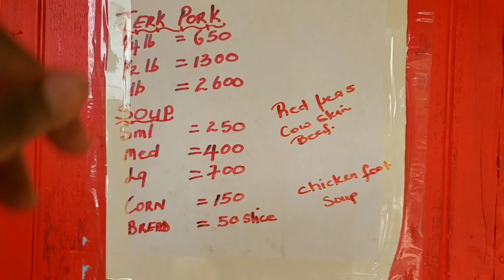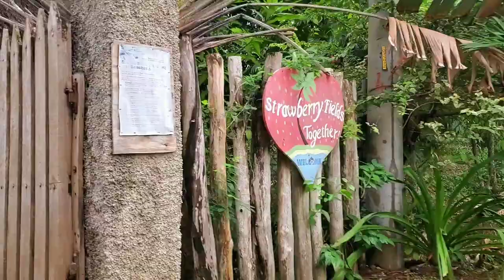Roadtrip: Strawberry Feilds, Robin's Bay | St.Mary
Amazon product LED LIGHT

Amazon product TRIPOD:

Hey guys!

Welcome back and if you're new Welcome!

We hitting the road again to St. Mary this time.

One thing about my island we got gems all over the place!

Come along on this adventurous trip to find a beautiful body of water on my Island Jamaica.

You will love the Treasure we found at the end, Promise!

Bye !